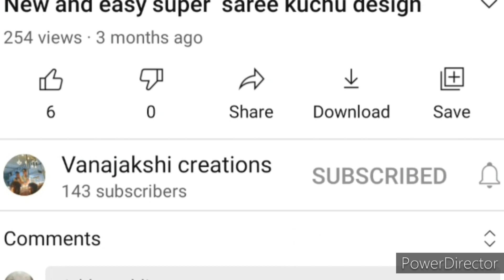ಮುಲಂಗಿ ಸಾಂಬಾರ್ ಒಮ್ಮೆ ಈಗೆ ಮಾಡಿ and egg rice ಈಜಿಯಾಗಿ ಇತರ ಮಾಡಿ and ಸಿಮೆಂಟ್ ಇಟ್ಟಿಗೆ